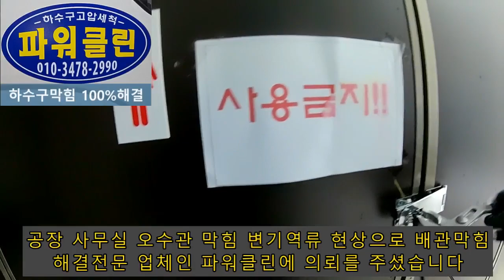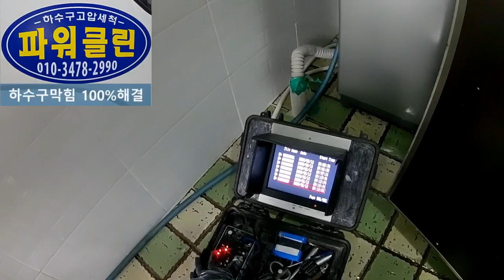오수관막힘 고압세척 무슨일이 있길래 못뚫어 drain cleaning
공장 사무실 오수관막힘 역류현장 입니다 여러 업체가 못뚫고 돌아가 배관막힘 해결전문 업체인 파워클린이 첨단 장비와 차별화된 기술력으로 완벽하게 해결해 주었습니다 어떠한 배관도 파워클린이 못뚫는 배관은 없습니다